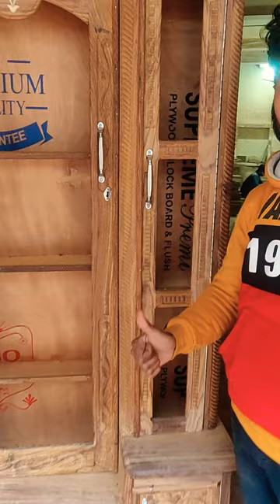Sheesham Wood Dressing Table